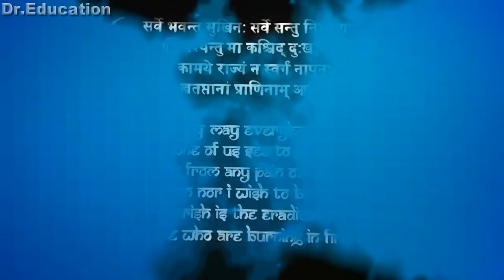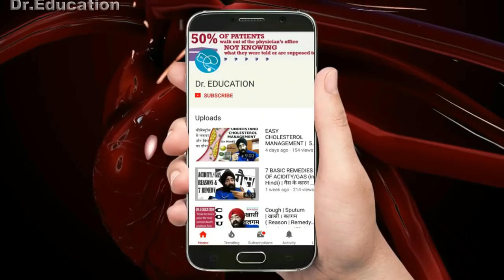Pro Tips #1: First 5 Steps to Stop HAIR FALL | Dr.Education (Eng & Hindi)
"sorry for the bad voice quality"

* 1 year in Medical ICU.
* 1 year in Emergency & Casualty.
* 3 months each in Surgery, Neurology, Pediatrics and Family medicine.

For Personal Consult-Clinic :
257 Shakti Khand 4 Indirapuram Ghaziabad UP DelhiNCR

Thanks & Regards
Dr.PARAMJEET SINGH
Physician & Cardiologist